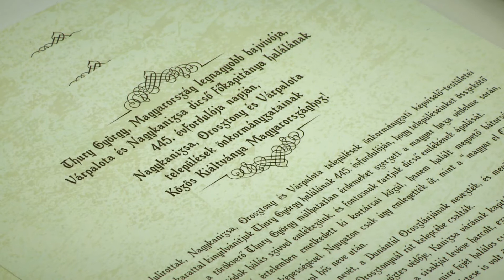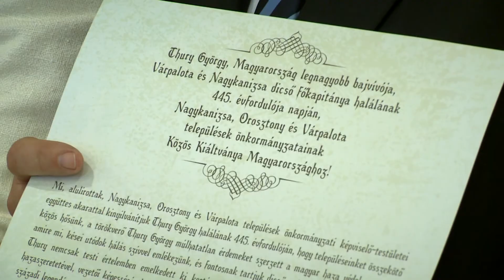KanizsaTV NAPI KANIZSA - Thury emléknap